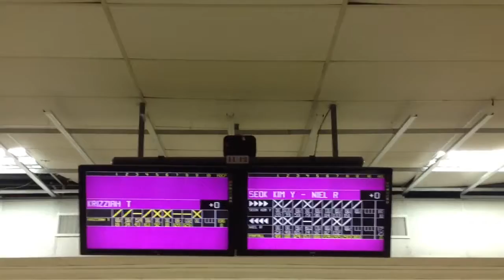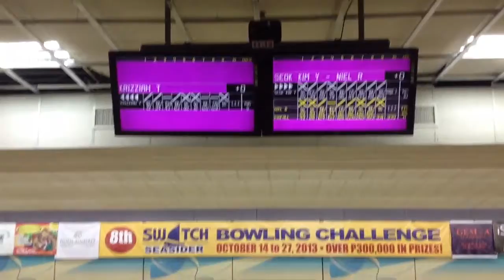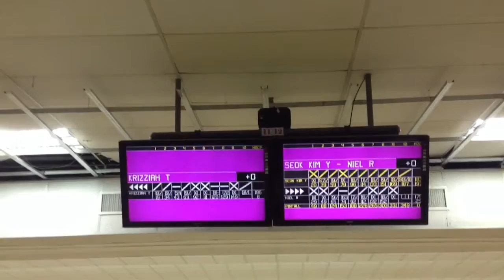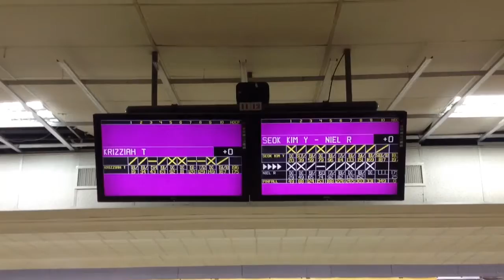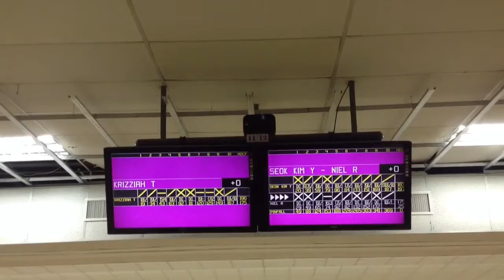8TH SWATCH SEASIDER BOWLING CHALLENGE GROUP A MASTERS Pt. 5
via YouTube Capture  October 27, 2013 Playdium Bowling Center, Quezon City.
This is the last part of the championship match with top seed Krizzah Tabora, 2nd seed Yap Seok Kim and 3rd seed Niel Ramirez. You will notice that going to the last few frames, Benshir Layoso nailed it! Enjoy!